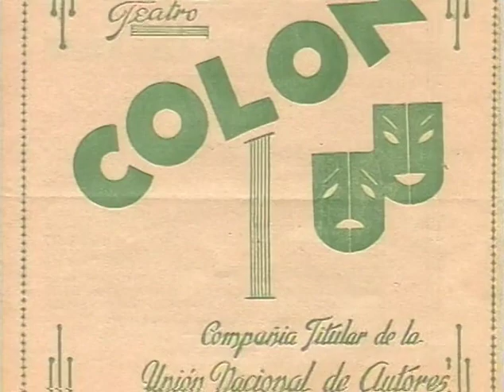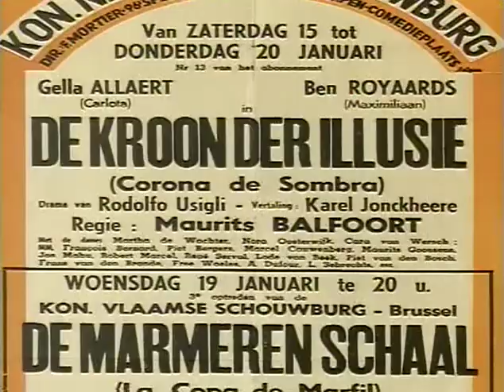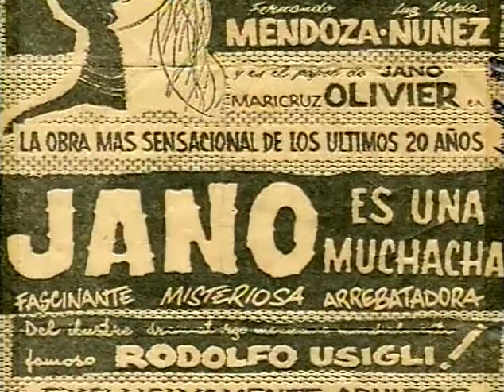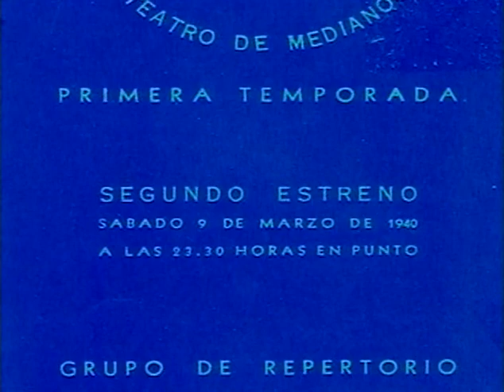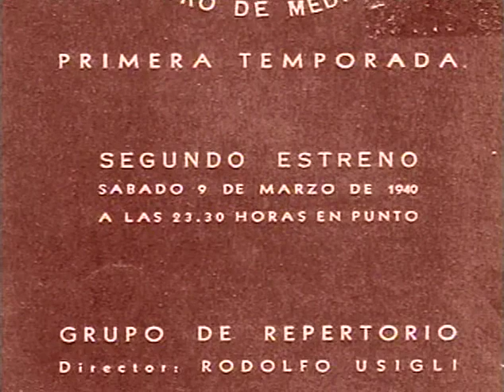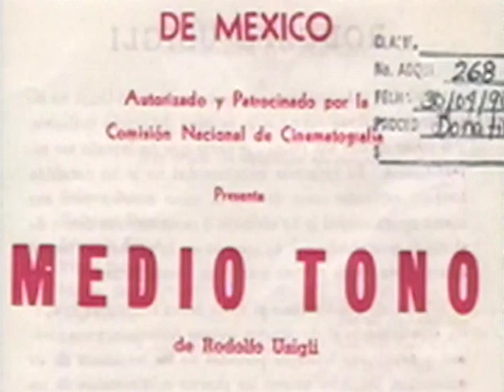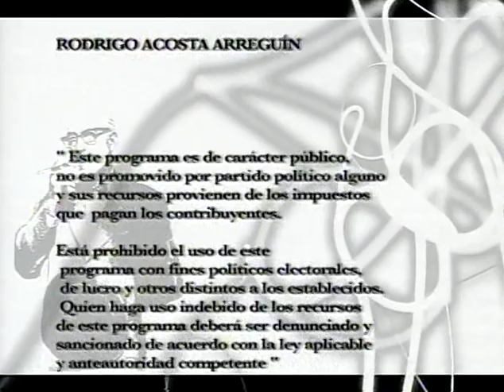Homenaje Nacional a Rodolfo Usigli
Vídeo. Rodolfo Usigli. Homenaje. México. Cien años natalicio Rodolfo Usigli Teatro. Biblioteca Virtual de las Letras Mexicanas, . Biblioteca Virtual Miguel de Cervantes.